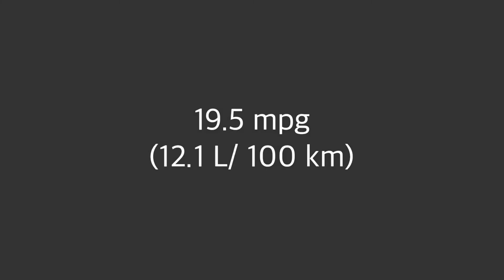Time Lapse: Portland to SLC (I-84/I-15), 765 mi (1225 km)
I-84, I-15, and a little I-80